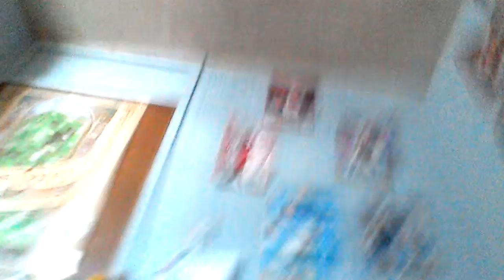Fart ciaran and reuben